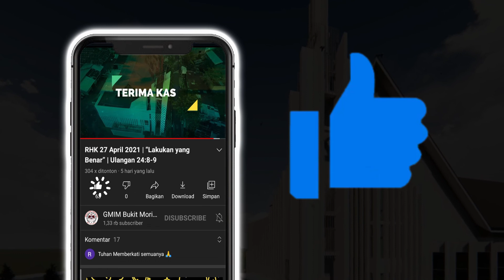Hari ke-268 | Gerakan Membaca Alkitab | Markus 4 - 5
Gerakan Membaca Alkitab (GMA)
25 September 2022
Pembacaan Alkitab : Markus 4 - 5
Pengkhotbah: Pdt. Stefanus Mawitjere, M.Th
Selamat beribadah..

Selamat beribadah..